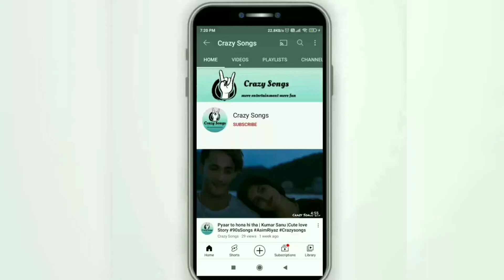Mahadev ka dewana | Bollbum songs 2021 | Pawan Singh | Priyanka Singh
Mahadev Ka Deewana | Bolbum Song 2020

Song : Mahadev Ka Deewana Singer : Pawan Singh & Priyanka Singh Lyrics : Akhilesh Kashyap Music : Shyam Sundar Actress - Anisha Pandey Digital : Vicky Yadav Video Director : Sushant Singh , Kumar Chandan DOP - Pankaj Soni Editor - Prasant Singh